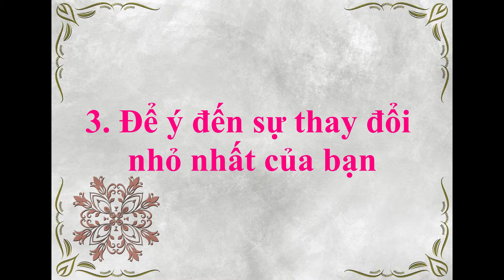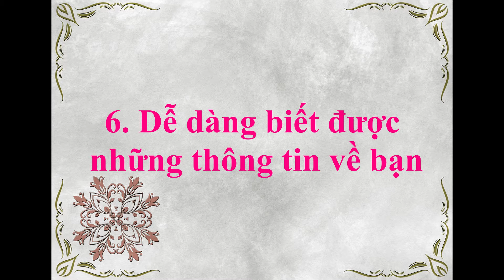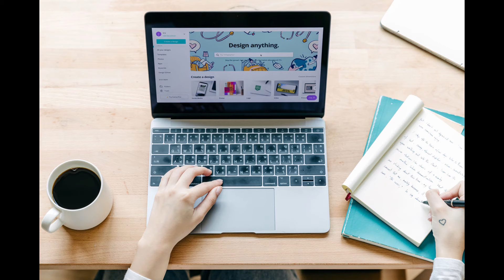Người Đàn Ông Của Bạn Có Tâm Lý - Con Gái Khôn Ngoan #36 I Điều Bạn Quan Tâm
Tập 36 - Người Đàn Ông Của Bạn Có Tâm Lý
Trong tình yêu người đàn ông tâm lý sẽ mang lại cho phụ nữ sự yên tâm, tin tưởng và hạnh phúc.  Video hôm nay sẽ đưa ra những đặc điểm để xem người đàn ông của bạn có tâm lý hay không nhé. I Dieu Ban Quan Tam